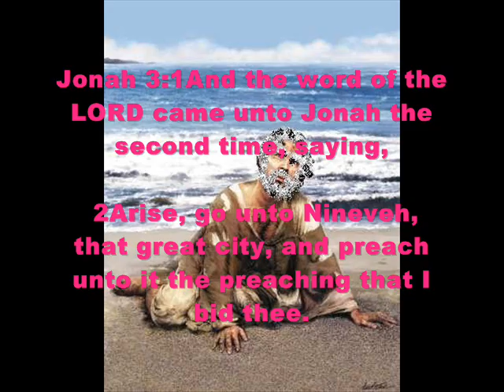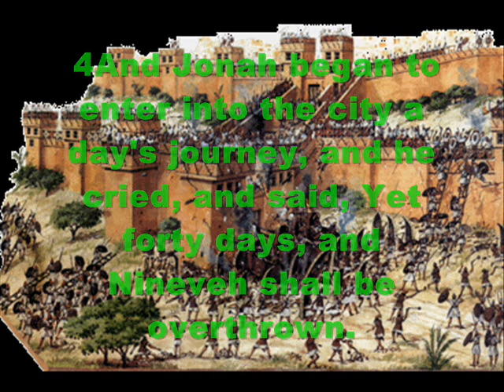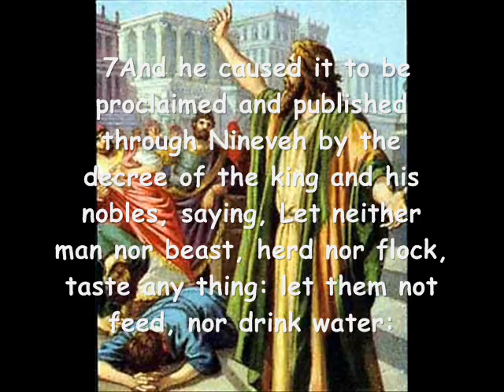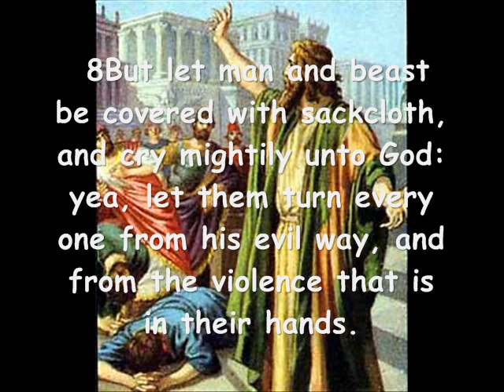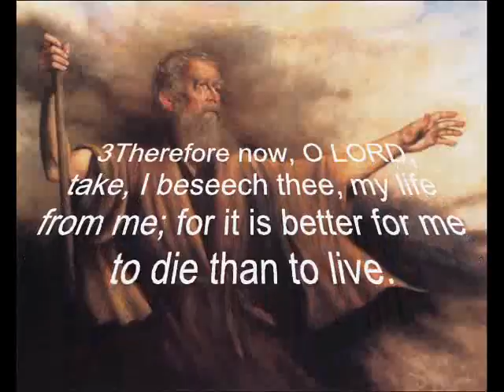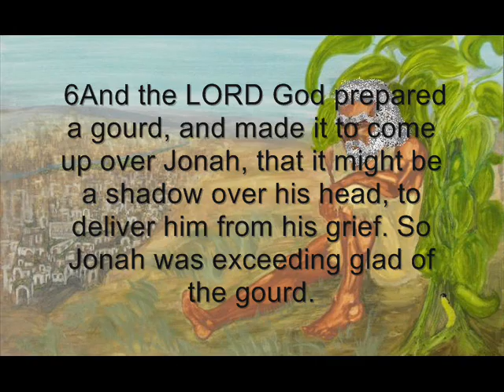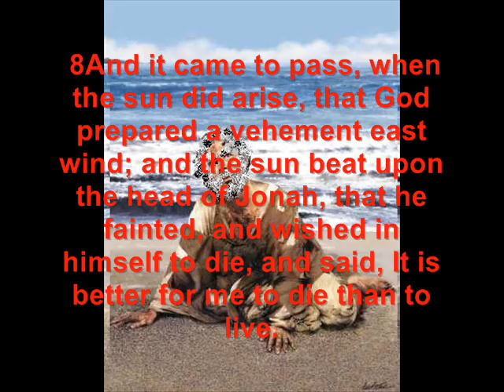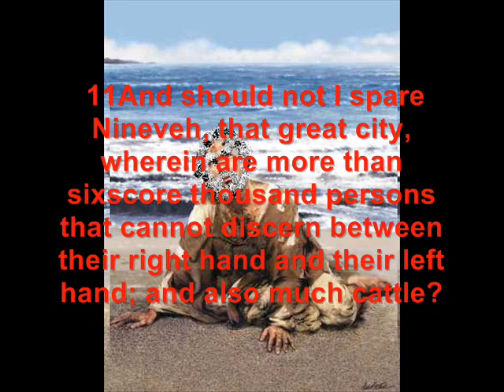jonah #2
the minor prophets
a reading of the whole book of jonah gospel from the king james bible,deals with jonah in the whales belly, the prophet , God christian. VenomFangX bibleortraditions jezuzfreek777 coreymishas GypsyPowerMinstrys
paulrussianla gypsy christian church sanctified by truth bible study